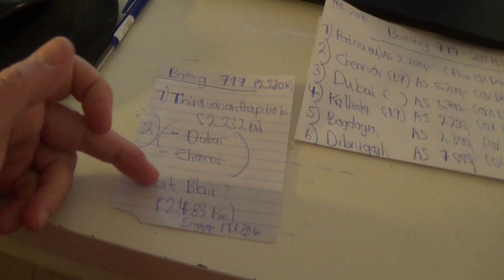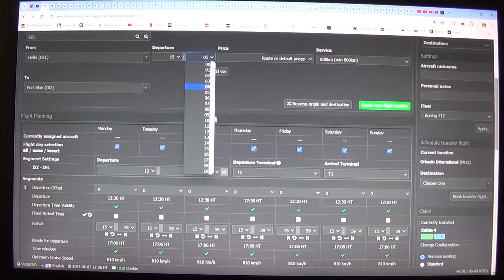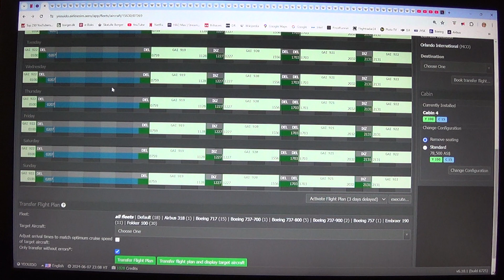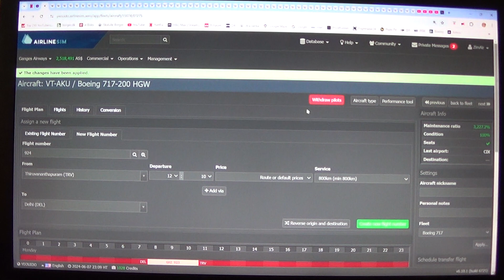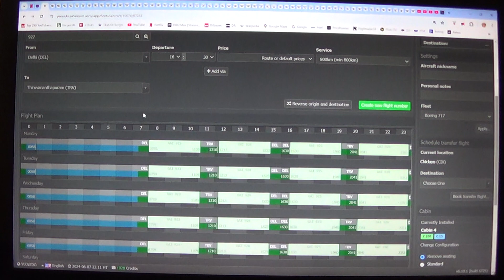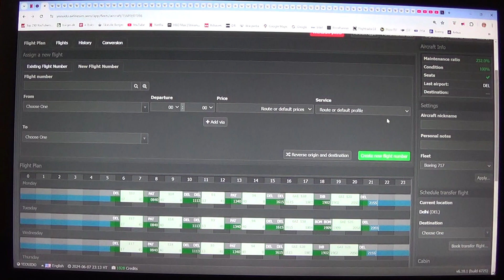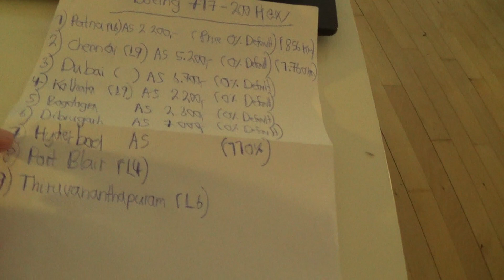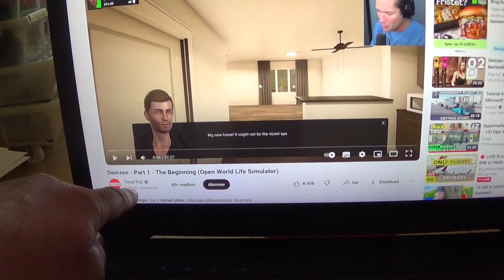MongoTV_14800 - Airlinesim - DANSK - Del 589 - Ganges Airways - Fredag Kl.19.30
DEL 589 - God FREDAG og weekend. Jeg har fået 50-60 nye fly, bare de sidste 10 dage. Og fleste af alle nye fly, var fyldt helt op 100%, på de fleste ruter. Så jeg gik så ud fra, at de fleste nye fly, stod og lavet en masse penge til mig, hver dag :-) Men nej, så nemt er det ikke. 20 af mine 36 Fokker 100 regionaljet fly, de stod og lavet underskud, og minus penge, nogle meget store beløb, som AS 250.000 spilpenge om ugen, og et stort beløb hver dag. Så det måtte jeg forsøge på, at få stoppet. Så jeg har brugt de sidste 2-3 dage på nu, at gennemgå alle de 36 Fokker 100 fly, en efter en, og alle ruter, og skrive alle ruter ned, på et stykke A4 papir. Så har jeg hævet prisen, på over 20-30 ruter, med imellem 10-50%. Men det tager 3 dage, før de mange fly, begynder med, at flyve med de mange nye mere høje priser. Men jeg startet med det, at hæve priser på ruter med de Fokker 100 fly, for snart 2 dage siden. Men mange ændringer også, igår torsdag aften. For jeg kan ikke se, den nye indkomst på samme ruter, som giver underskud nu, før de afgange eller flight, er cirka 90-100% fuld. Så kan jeg bedre se, om min prisstigning, har været nok, til at stoppe underskud. Men jeg er så ikke alene på den server, og i Indien, og der er andre end mig, som flyver på samme ruter i Indine, som det meget store "EL SKY", med hans over 150 old gamle 30 år gamle store fly. Så når jeg sætter mine priser 20-50% OP, så kan det også betyde, at mine virtuelle passager, de ikke mere vil flyve med mig, og tager de 30 år gamle passagerfly, fra "EL SKY" ? Så det er det, som jeg skal kigge på nu. Jeg kom ikke igang  med det nu, da jeg blev optaget af, at kigge på de andre gamle Boeing 717-200 fly, og nu er klokken snart 10.30. Jeg havde et par andre små fly, jeg som leasing som små hygge fly, til små Level 1-2 airports. Fordi jeg troet, at jeg lavet en masse penge hver uge, og fint havde råd til, 3-4 små hygge fly, som gav et lille underskud. Fordi jeg gerne vil have, 1-2 afgange hver uge, til ALLE airports i hele Indien, på den Airlinesim servier. Så jeg oplader lige mit gamle sony CX-220 videokamera, og fortsætter snart igen. Jeg vil lige cykle en tur til LIDL, efter lidt mere cola, til den her weekend. Jeg vil bruge denne her samme danske tekst, på alle mine danske Airlinesim video, jeg optager hele dagen.